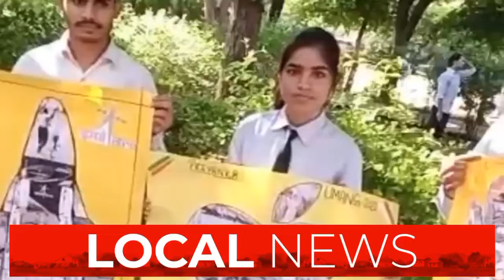बासकृपाल नगर कृषि महाविद्यालय में उमंग 2022 कार्यक्रम का हुआ समापन, देखे वीडियो